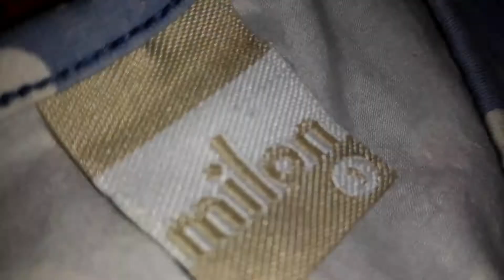Moda de Menina